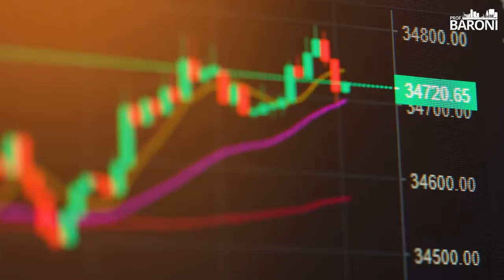POR QUE INVESTIR EM FIIS EM 2022?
“Se todos os investimentos fossem carros, os FIIs seriam carros de corrida”

Acreditamos neste produto por entender que os fundos imobiliários sempre irão merecer um espaço em uma carteira diversificada.

Da mesma forma, a nossa visão é de que conhecimento é a força motriz para gerar retornos consistentes com segurança e conforto.

Portanto, informação de qualidade é o nosso compromisso.

Sem dúvida nenhuma, os Fundos Imobiliários trazem alguns benefícios muito interessantes.